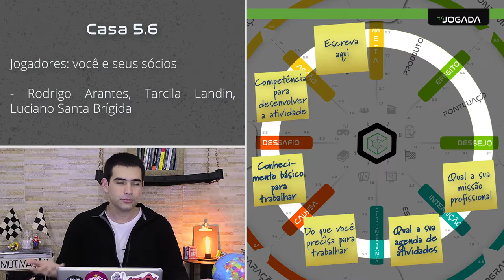Aula 6 - tema 2 - camada 5 - casa 5.6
Assuntos: jogadores, sócios, parceiros